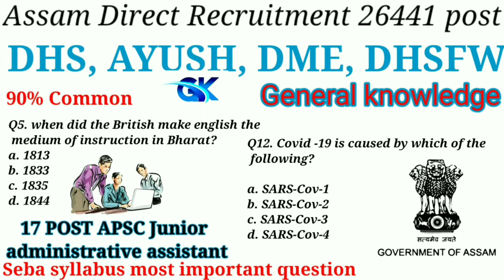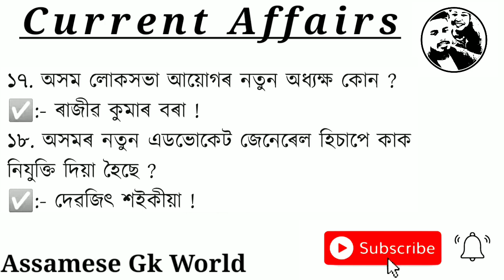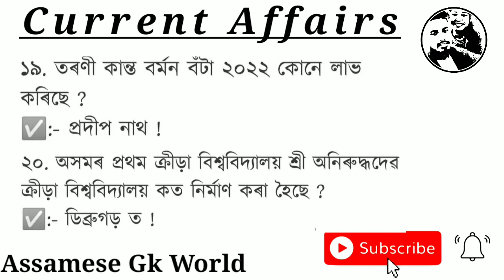Indian current affairs 2022 /Dhs ayush dme/Assam current affairs 2022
Assamese gk world
gk in assam
assamese gk 2021
important assamese gk
assamese general knowledge
অনুগ্রহ কৰি Channel টো Subscribe কৰিৱ আৰু যি সকল বন্ধু বান্ধৱীয়ে চৰকাৰী পৰীক্ষা সমূহ দিৱ তেওঁলোকৰ সুবিধাৰ্থে অসমৰ ইতিহাসৰ ওপৰত কিছুমান Important  Question লৈ অহা হৈছে..  ভাল পালে LIKE COMMENT & SUBSCRIBE  আৰু SHARE  কৰিৱ🙏🙏🙏🙏
Assamese gk world
gk in assam
assamese gk 2021
important assamese gk
assamese general knowledge